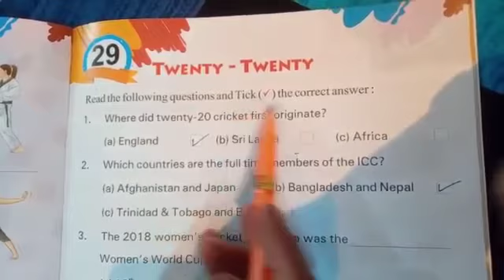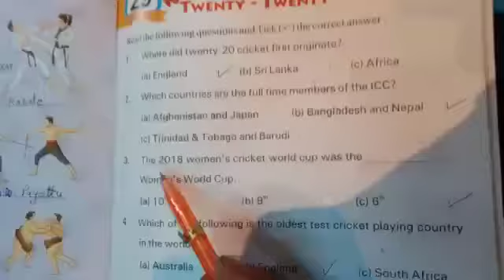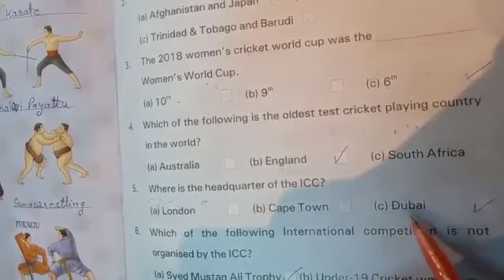Class 5 : G.K Chapter 29 (Twenty Twenty)